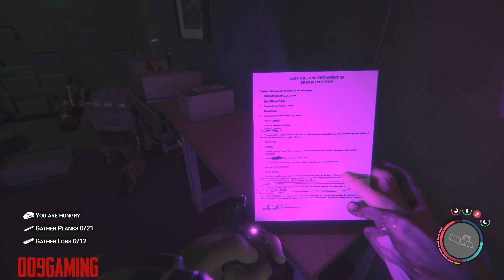Sons of the Forest Part 6